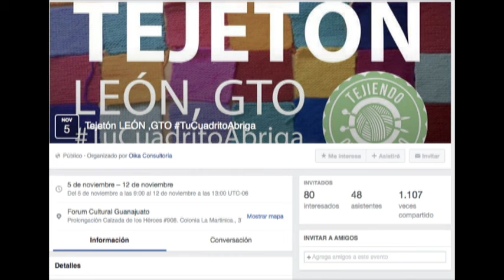Regina Trujillo y Sara María Herrerias Azcué Tejetón León 2016